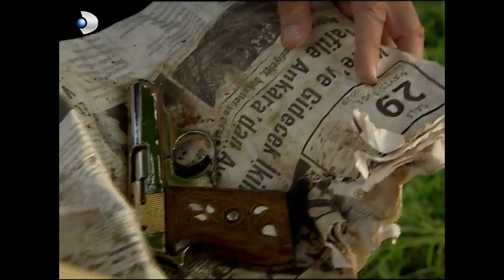Sen Bana Bunu Yapamazsın Kemal - Hanımın Çiftliği 27.Bölüm